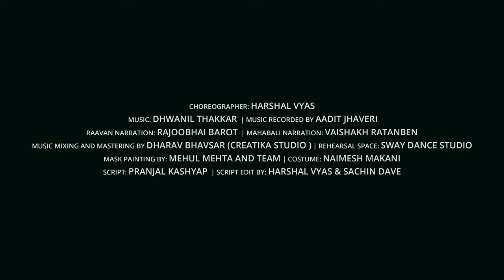Raavana in Ten Minds | Samanvay Dance Company | Harshal Vyas | A Virtual Performance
RAAVANA - In Ten Minds

A performance which explores all these thoughts about Raavana. It’s an originally written and musically narrative play. Raavana is a solo act choreographed and performed by me around the personality of the Raavana. It aims at showing the ten minds of Raavana as a humanitarian projection of emotions in a normal human being. The performance starts with a loud drumroll, attracting the audience to the stage. The performer then appears and starts his story telling about the Ravaana through body movements alongside the musical narrative. He accelerates his performance by representing the ten different emotions of Ravaana through dance. In the end he leaves the audience with at a point of contemplation about what they perceived before the act and what changed in their thoughts after the act.

Here we Introduce our Team of Raavana - in ten minds

Choreographer - Harshal Vyas
Music record by - Aadit Jhaveri
Music mixing and master by - Dharav Bhavsar (creatika studio )
Mask paint by - Mehul Mehta and Team
Rehearsal space - Sway Dance Studio
Costume - Naimesh Makani
Script - Pranjal Kashyap
Script edit by - Harshal Vyas , Sachin Dave
Narration : Raavan : Rajoo Barot
                   Mahabali : Vaishakh Ratanben
Directed by Sachin Dave
Exec. Producer: Sachin Dave
D.O.P: Haard Dave
Cam op(s): Prashant Pipaliya & Aarav Shah
Gaffer / KeyGrip: Vatsal Patel
Production Asst. Siddharaj Sinh Solanki
Teaser, Trailer : Akash Solanki
Editing & DI: Haard Dave